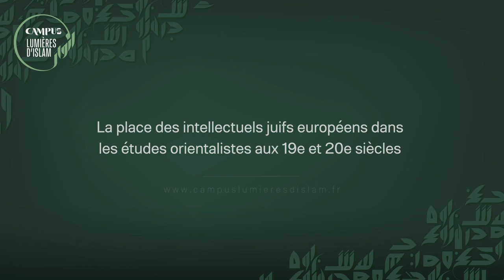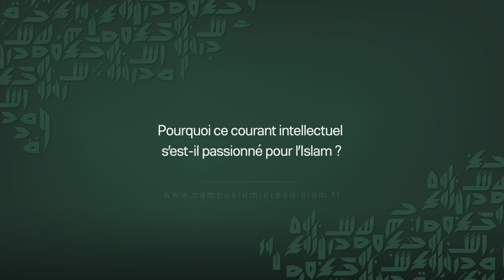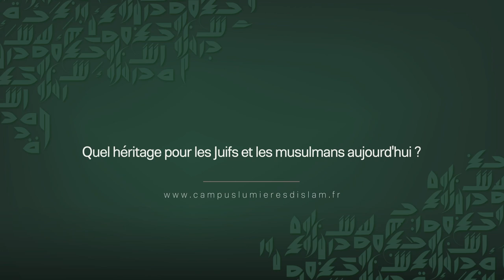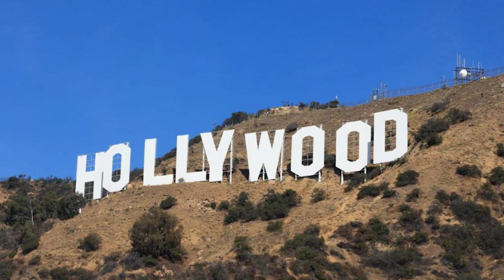L’orientalisme islamisant au cœur de la “science juive” dans la culture européenne du XIXe siècle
Cette aventure intellectuelle européenne fait partie de la relation multiséculaire judéo-islamique